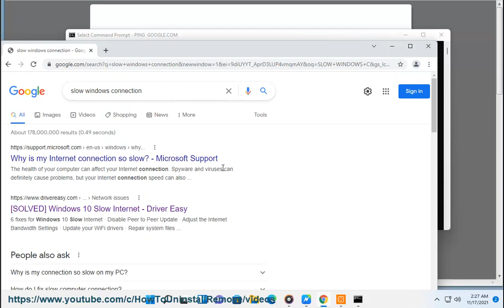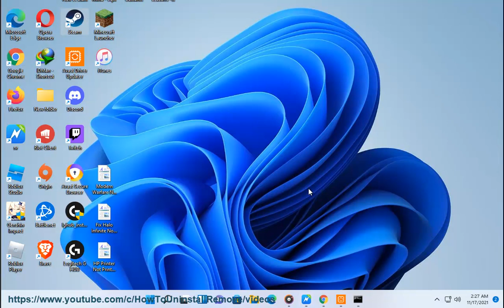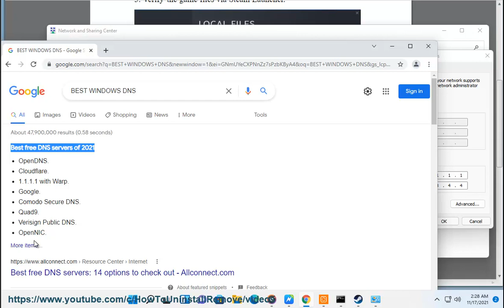Fix Halo Infinite No Ping to Our Data Centers Detected Error on Windows 11/10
Here's how to Fix Halo Infinite No Ping to Our Data Centers Detected Error on Windows 11/10. Run Avast Driver Updater@ to keep your device drivers up-to-date, easily & effectively. Try NordVPN@